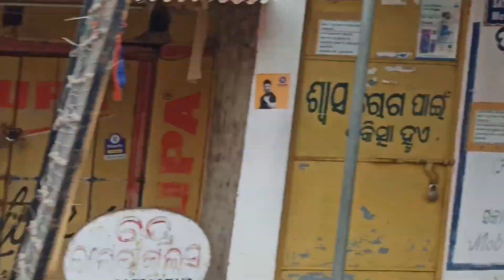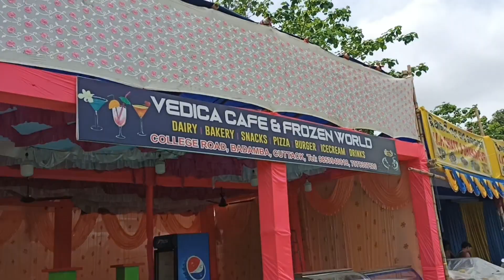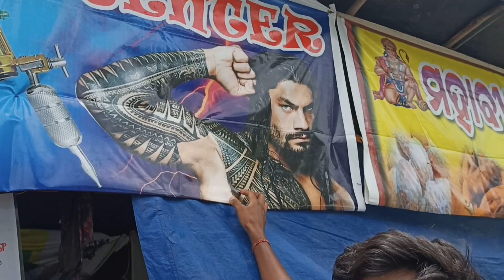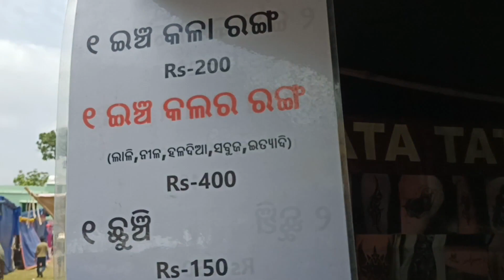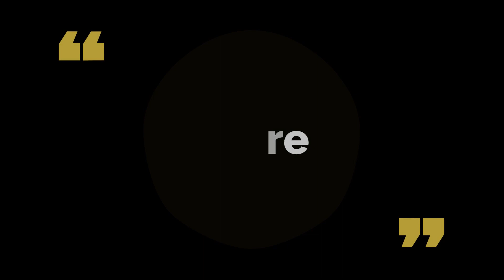Badamba ପ୍ରସିଦ୍ଧ ଚନ୍ଦନ ଯାତ୍ରା 🤗 | Dibya vlogs | Badamba Jatra || odisha famous jatra | VAIRALVIDEO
Jay Jagannath 🙏🙏🙏

ଆଶା କରୁଛି Video ଟି ରେ ଯଥେଷ୍ଟ ପରିମାଣରେ ମଜା କରିବା ସହ ହସେଇଛୁ ମଧ୍ୟ 🤣🤣🤣

SIGN IN

Description

Luke Bergs & MBB - Poolside (no Copyright vlogs)

2022

🎼 | Listen to the playlist on Spotify 🎵 Support Luke Bergs ht 🎵